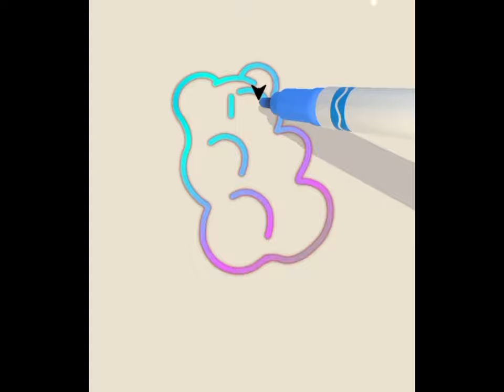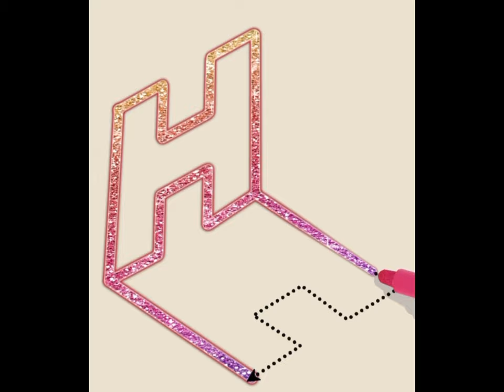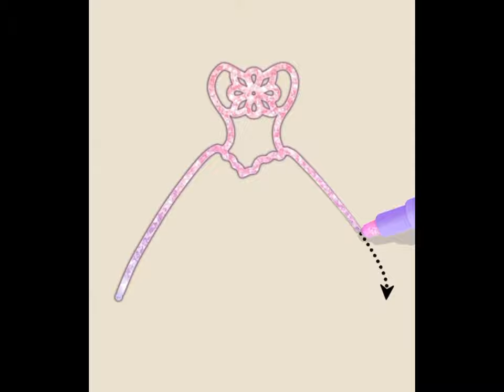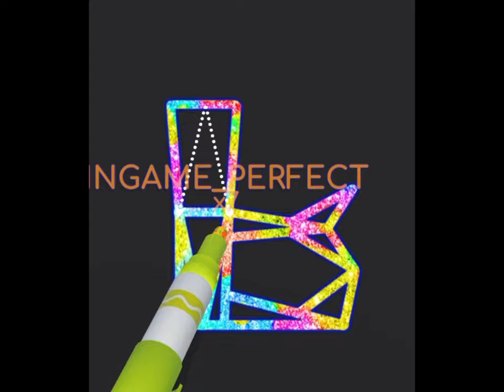Easy and convenient drawing/Простое и удобное рисование/Oson va qulay rasmlar chizish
easy learning to draw/легко научиться рисовать/chizishni oson o'rganish